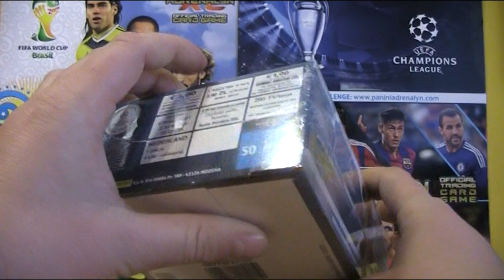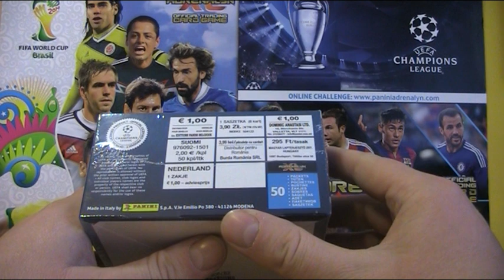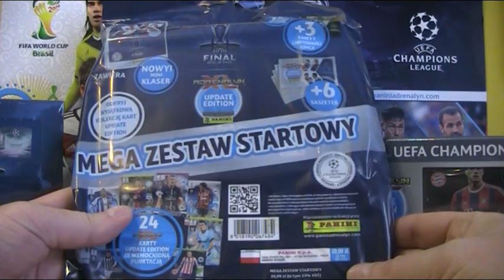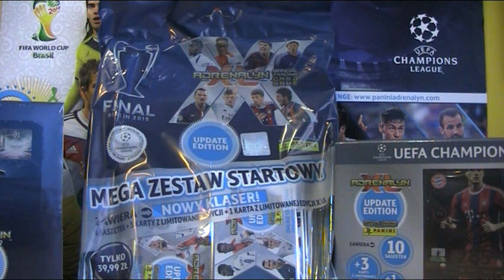☆ CHAMPIONS LEAGUE UPDATE 2015 ☆ PRZESYŁKA Z GOHOBBY ☆